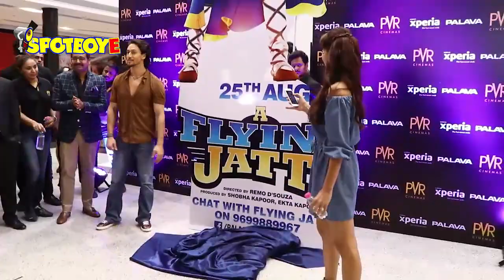Jacqueline Fernandez and Tiger Shroff at the launch of a Cinema Hall | SpotboyE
Flying Jatt stars Tiger Shroff and Jacqueline Fernandez at the launch of PVR Cinema at Palava, Maharashtra